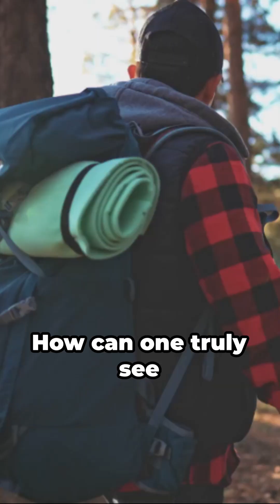The Secret to Finding Hidden Gems: Traveling Light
"Traveling Light, Uncovering Hidden Gems: A Guide to Discovering Off-the-Beaten-Path Destinations."